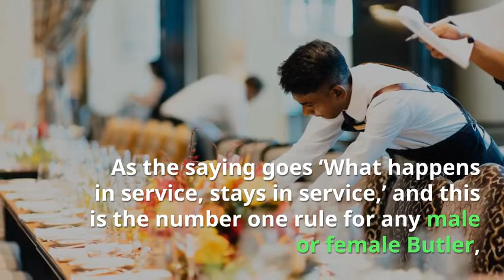Downton Abbey Craze Butler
The craze that took the world by storm - Polo & Tweed providing real life Butlers and domestic staff to families and clients around the world, you can read more